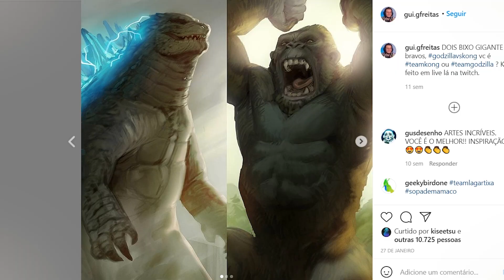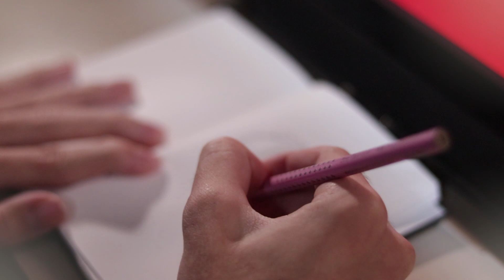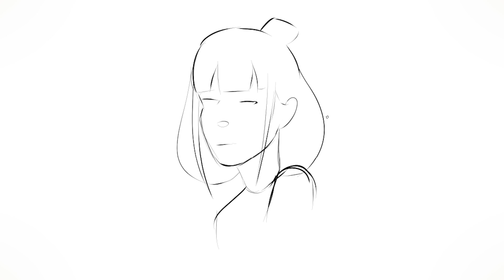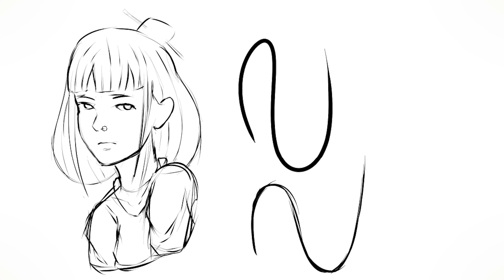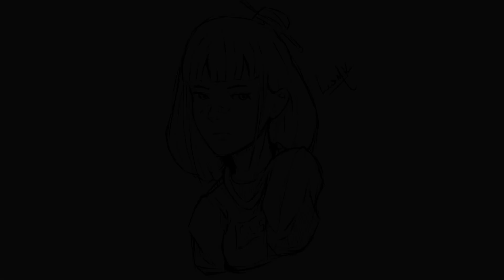COMO MELHORAR SEU TRAÇO! (DICAS FÁCEIS)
»Dicas essenciais pra melhorar seu traço, e seu esboço também!
-Nesse Vídeo Passo dicas bem básicas que vai ajudar você desenhista iniciante (ou não) a melhorar nas suas artes, mas especificamente no seu traço em si.

Muitos Artistas procuram uma maneira fácil de achar seu próprio estilo etc, porem a manipulação de um traço é essencial da mesma maneira.

Site pra gerar poses aleatórias (Aviso, desliguem a opção de Nud3z, caso seja menor de 18 anos.)
-Sei que vc não vai desligar pilantra

»Estamos todos aprendendo, e eu compartilhando meus estudos com vocês!

»Espero que tenham gostado, qualquer duvida mande nos comentários.